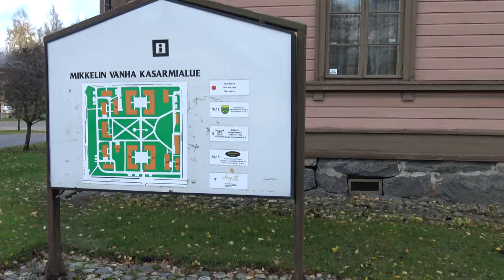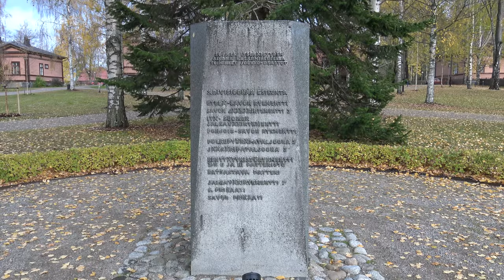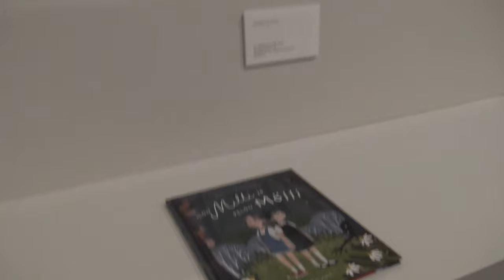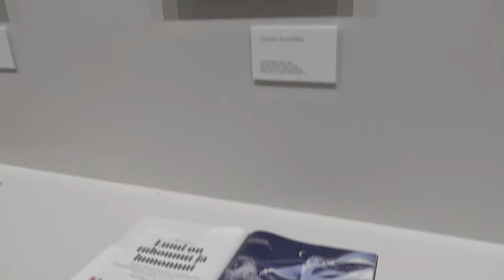Mikkelin matka 2020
Kuvattua video vuoden 2020 Mikkelin matkalta.